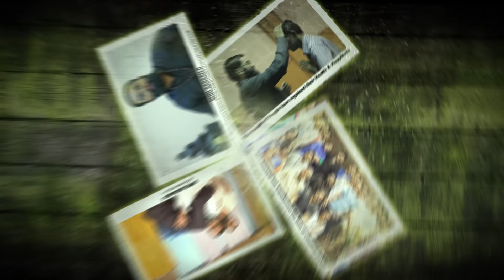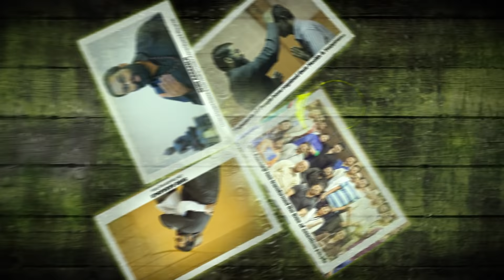Atma-Dhyana : Ultimate Power for Extraordinary Life (Must Watch)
Want to know what is the ultimate power for an extraordinary life?? Watch this - An Awakening Talk by Atma Yogi Shri AasaanJi, New Age Guru for Real Success & Happiness and Master of Inner-Science & Ancient Healing. To know more about Atma Yoga and Life-Changing workshops kindly visit